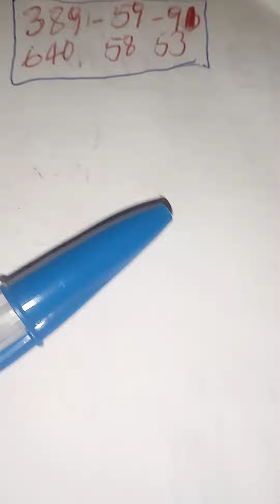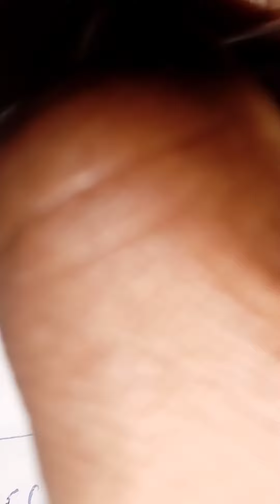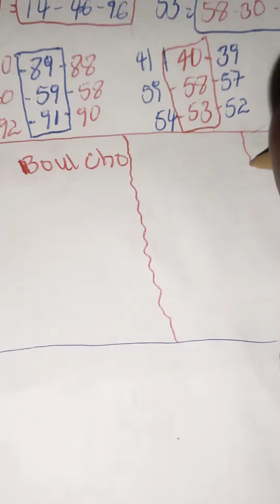boul CHO pou maten an 05-04-2023